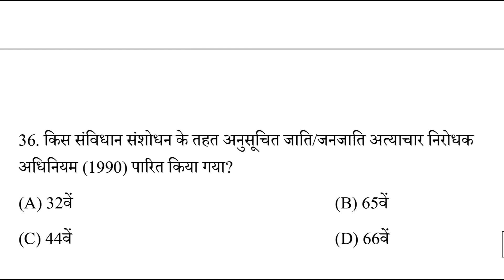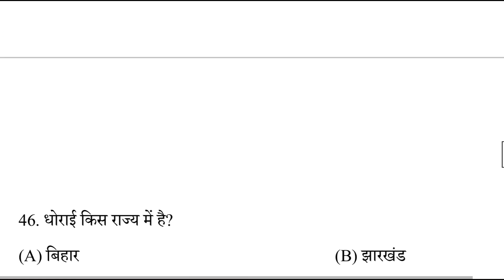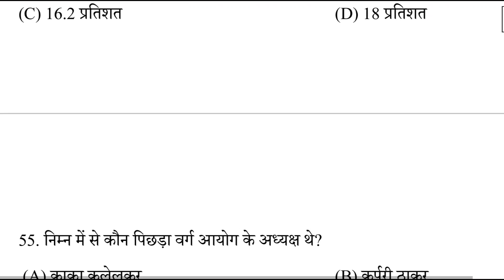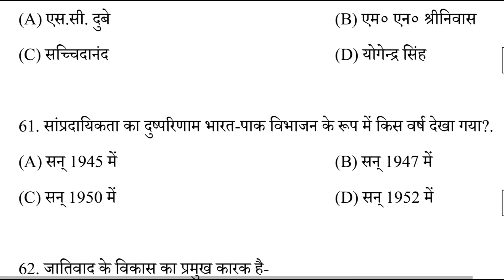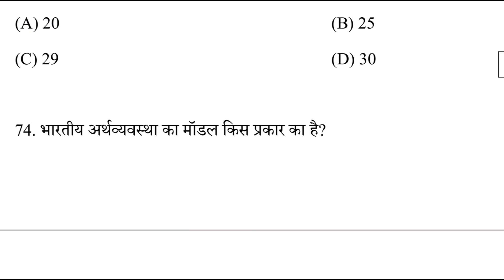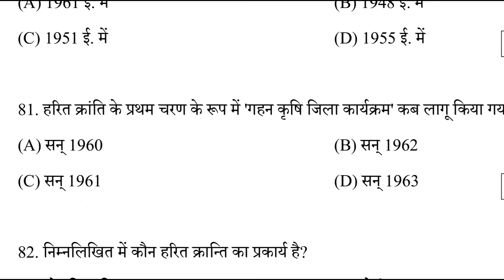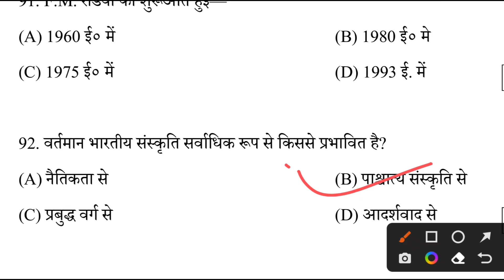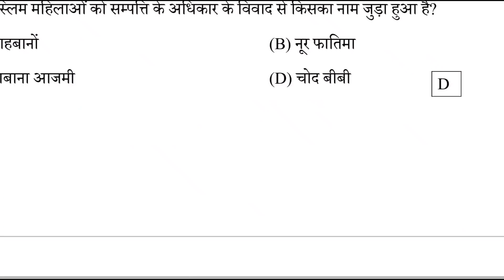12th Sociology- समाजशास्त question paper 2024 |Inter exam Sociology question & answer key 2024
Sociology 12th Sociology- समाजशास्त्र question out 2024 |Inter exam Sociology question & answer key 2024

आज का 12th Sociology- समाजशास्त्र question out 2024 | Inter exam Sociology question & answer key 2024 BSEB

12th class Sociology- समाजशास्त्र question out 2024 | Inter exam Sociology question & answer key 2024 BSEB

I.A Sociology viral question 2024 | Class 12 Arts Sociology -समाजशास्त्र का मॉडल पेपर 2024

I.A Sociology official model Paper solution 2024 | Class 12 Arts Sociology -समाजशास्त्र question answer key

In today’s video you will get arts Sociology official model paper 2024 full solution for Bihar board.

Arts Sociology official model paper 2024 full solution with explanation

I.A Sociology full solution for class 12

Sociology arts official model paper 2024 bihar board

Bihar board 12th arts Sociology official model paper 2024 full solutions with explanation

I.A Sociology official model paper 2024 answer key

12th Sociology Official Model Paper 2024 Answer Key | Bihar Board 12th Sociology model Paper Answer Key12th Sociology Model Paper 2024 Bihar Board | Bihar Board Model Paper 2024 | BSEB 12 Model Paper 2024

12th Class Sociology Official Model Paper Answer Key 2024 |Sociology Official Model Paper Solution 2024#class12 biharboard_study Sociology #

Bseb class 12th Sociology model paper 2024,

12th Sociology vvi objective questions for bihar board exam 2024,

Bihar board class 12 Sociology model paper 2024,

12th class hindi model paper 2024,

Class 12th Sociology model paper bihar board 2024,

Bihar board,class 12 Sociology vvi objective 2024,

12th Sociology abhishek tutorial,

Abhishek tutorial,

Bihar board 12th exam Sociology question 2024,

Bihar board exam abhishek tutorial

समाजशास्त्र का वायरल प्रश्न,बिहार बोर्ड में पूछे जाने वाले समाजशास्त्र के सवाल,इंग्लिश का मॉडल पेपर,Sociology 12th ka model paper,12th model paper 2024,bihar board 12th class viral question,Sociology me kaunsa question puchha jayega,Sociology ka objective question 2024 ke liye,board exam 2 Sociology 12th Sociology- समाजशास्त्र question out 2024 |Inter exam Sociology question & answer key 2024

12th class Sociology- समाजशास्त्र question out 2024 | Inter exam Sociology question & answer key 2024 BSEB

12th Sociology Official Model Paper 2024 Answer Key | Bihar Board 12th Sociology model Paper Answer Key12th Sociology Model Paper 2024 Bihar Board | Bihar Board Model Paper 2024 | BSEB 12 Model Paper 2024

12th Class Sociology Official Model Paper Answer Key 2024 |Sociology Official Model Paper Solution 2024#class12 biharboard_study Sociology #

12th Sociology vvi objective questions for bihar board exam 2024,

12th class hindi model paper 2024,

12th Sociology abhishek tutorial,

Abhishek tutorial,

समाजशास्त्र का वायरल प्रश्न,बिहार बोर्ड में पूछे जाने वाले समाजशास्त्र के सवाल,इंग्लिश का मॉडल पेपर,Sociology 12th ka model paper,12th mode